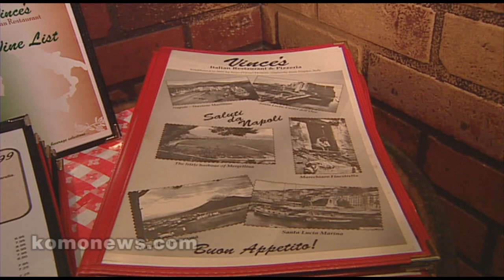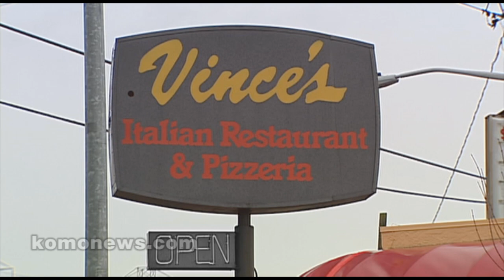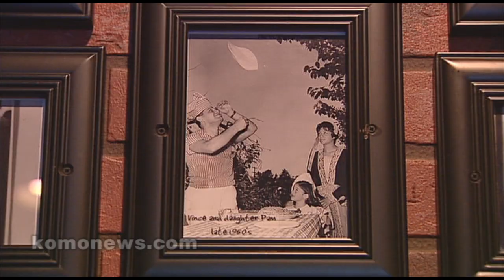Vince's Closing After More Than 50 Years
The long-standing resturant in the Rainer Valley will close in a couple months, owner Vince Motolla explains why.